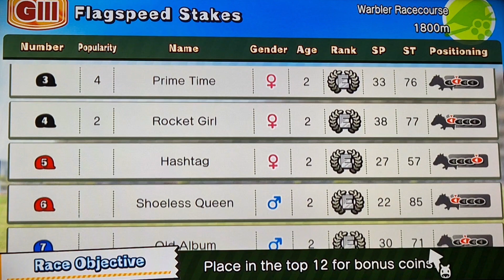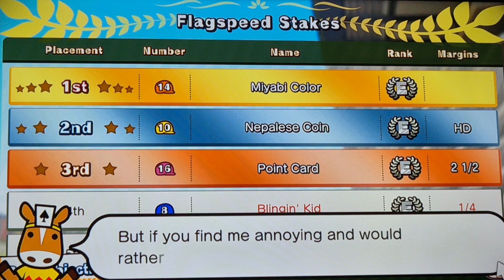Pocket Card Jockey - On Nintendo Switch - Review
This is the demo.  Is Pocket Card Jockey any good?